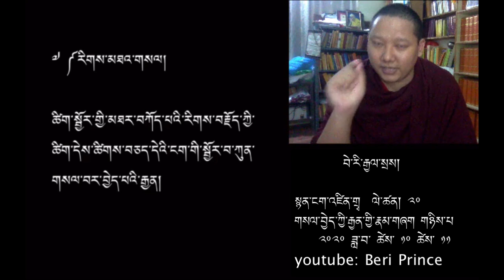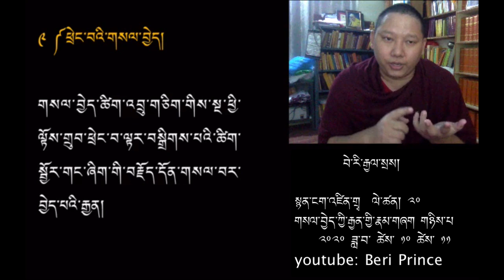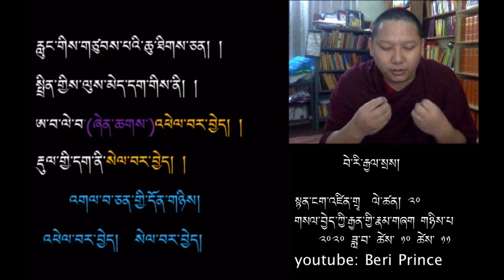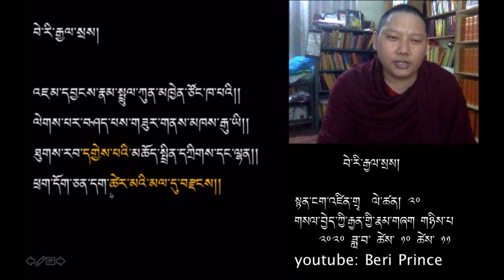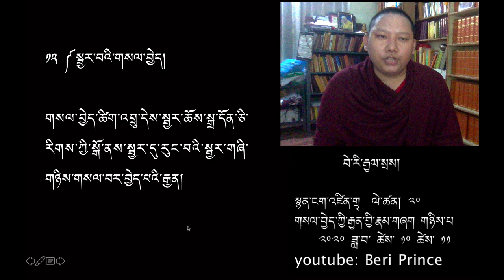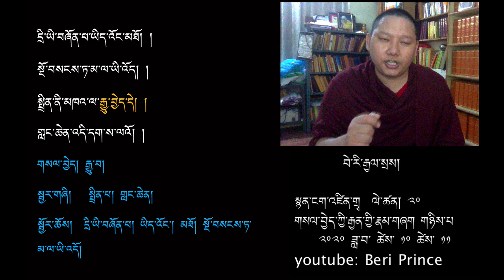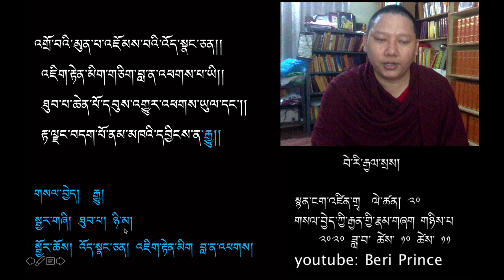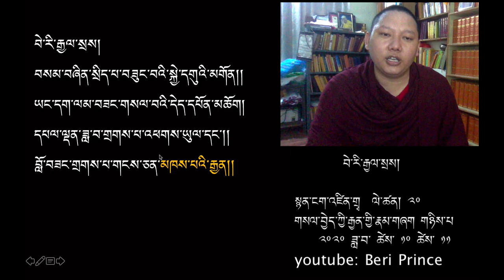སྙན་ངག་འཛིན་གྲྭ ༢༠༽ གསལ་བྱེད་རྒྱན་གྱི་རྣམ་གཞག གཉིས་པ།